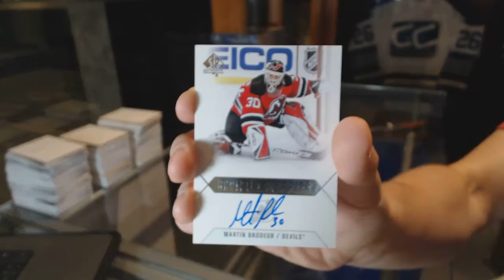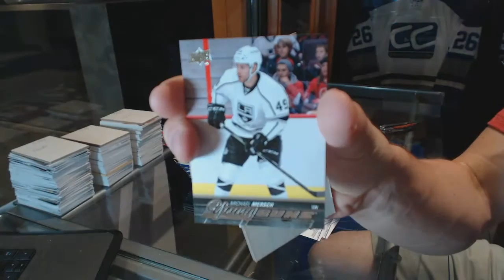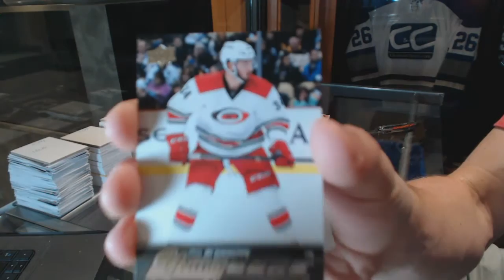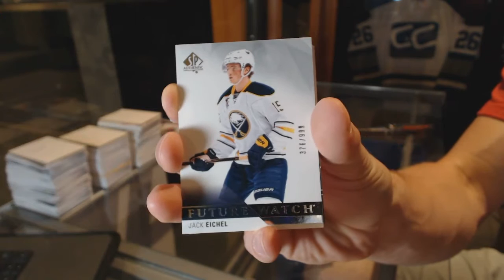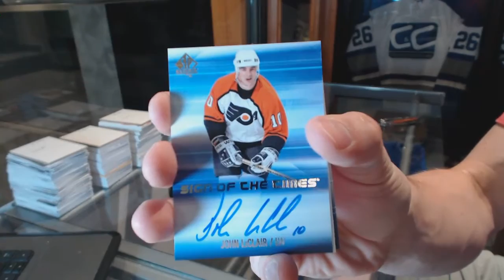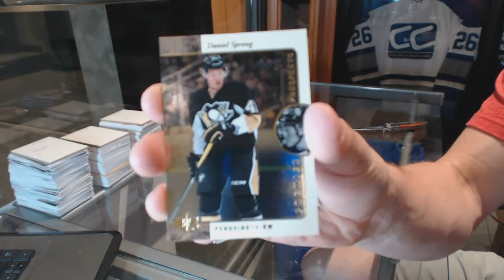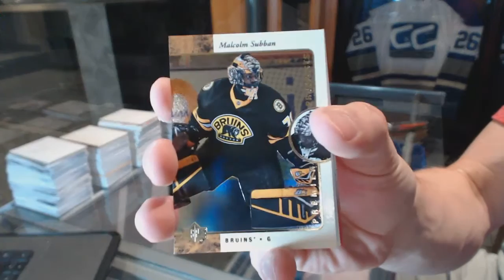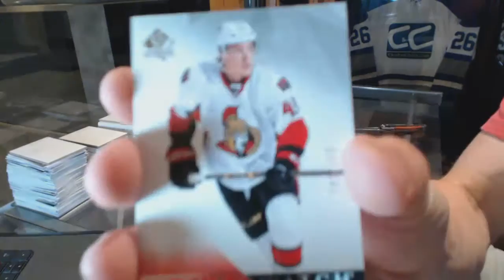15-16 Upper Deck SP Authentic Hockey 6 Box Break - C&C #6394